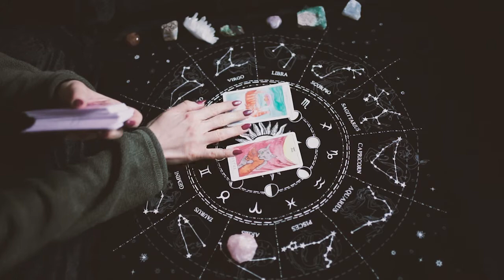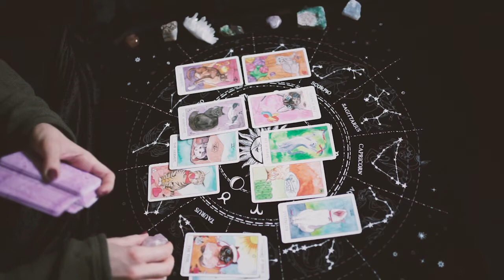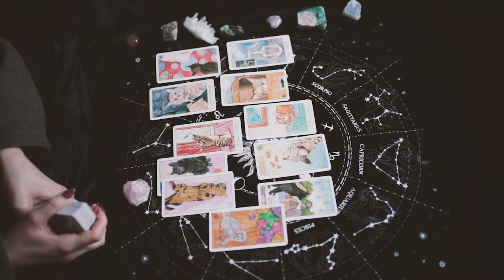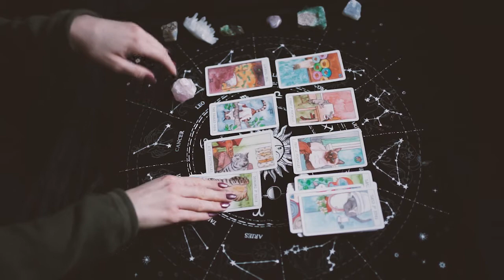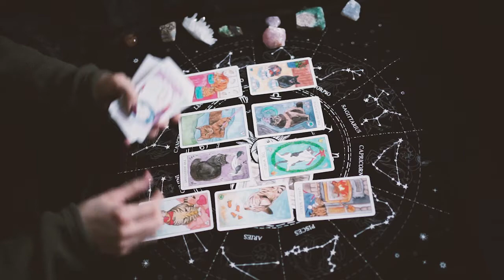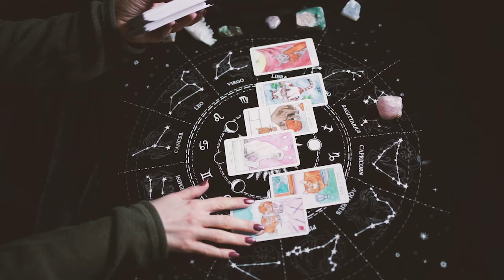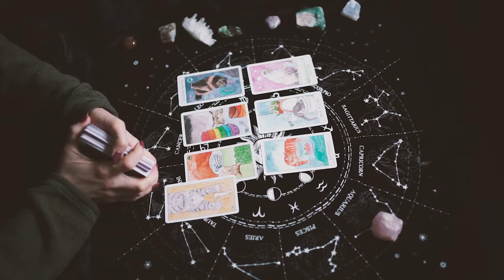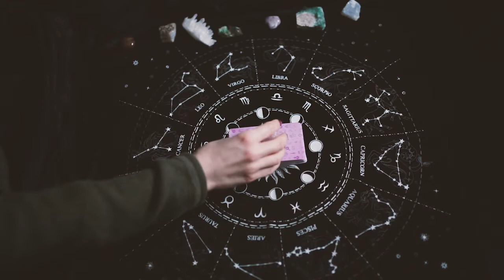Message From Your Person - What Is Hidden - Their Feelings Intentions - No communication - All Signs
What your person want to say & reveal to you - How are they currently feeling
What obstacles are they facing - What are they hiding from you - How are they dealing with the current situation

Aries 00:40
Taurus 04:50
Gemini 08:00
Cancer 11:04
Leo 13:40
Virgo 16:58
Libra 19:00
Scorpio 21:57
Sagittarius 24:57
Capricorn 28:18
Aquarius 31:02
Pisces 33:27

Please note:
Tarot readings are for spiritual guidance and entertainment. It should not be taken as financial or legal advice.

Blessings,
Spiritual Insight Tarot